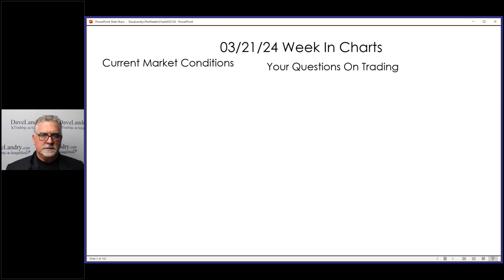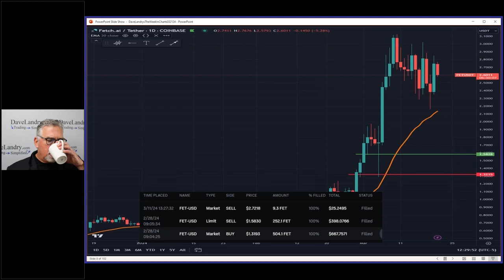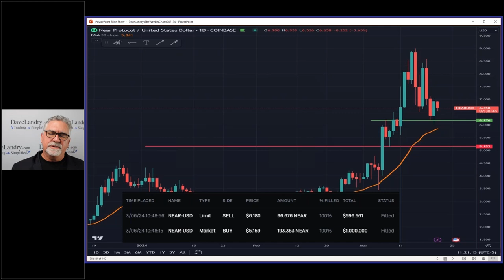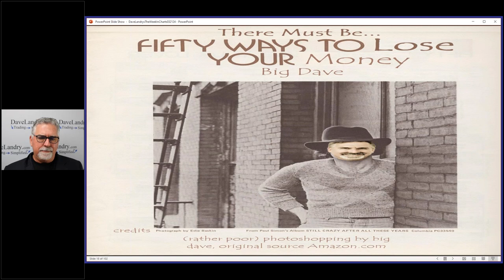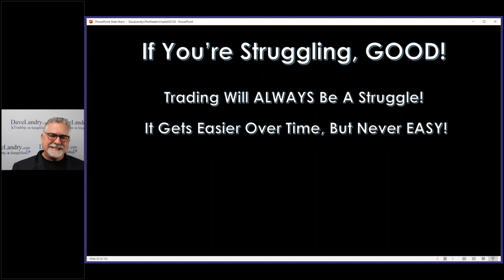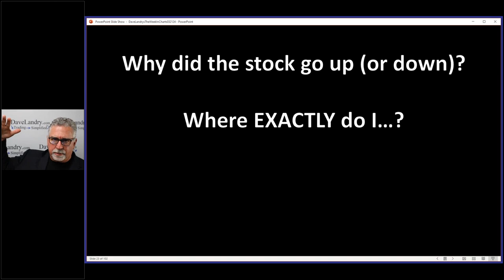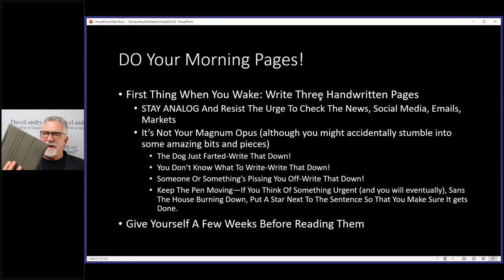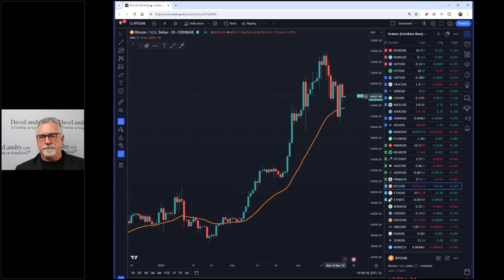Things I Wish Someone Would Have Told Me About Trading #11 (Finale)-Dave Landry's The Week In Charts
Using his open Crypto trades as an example, Dave talks about how "it's not about the Crypto-trading is trading." He also reveals the mystery chart from last week-which remains set up. Dave then resumes his series on things that he wishes someone would have told him when he was just getting started.
00:00 Intro
02:45 Trading Is Trading-It's Not About The Crypto
03:20 A Walkthrough Of Open Crypto Trades From Last Week-Riding The Trends
19:29 A Golden Opportunity-A Wonderful Way To Get Your Reps In: The Secret To Trading
21:55 Mystery Charts And The Core Methodology In Action
22:00 Mystery Chart Reveal-Still Set Up!: Where To Get In, Where To Stop Out
23:00 Things That I Wish I Knew
23:05 There Must Be 50 Ways To Lose Your Money
32:00 If You're Stuggling, GOOD!
36:00 Average Intelligence Is (MORE THAN) Enough
36:30 The Origin Of Becoming A Trend Following Moron
43:15 Three Ways To Deal With All These Trading Issues